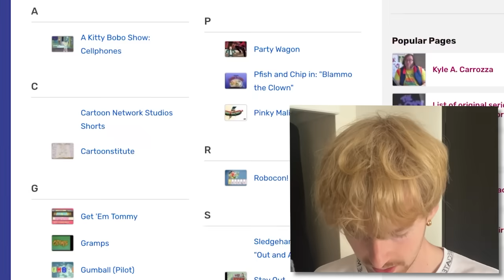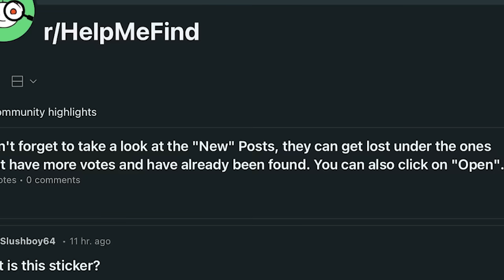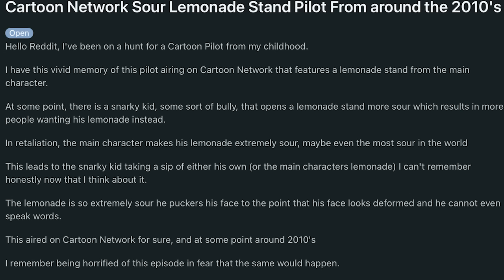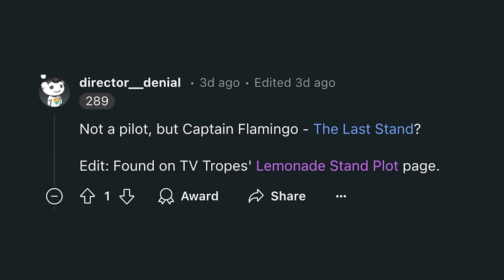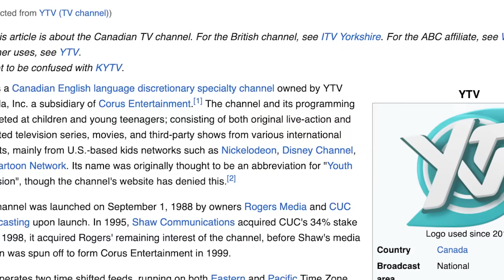The Hunt For My Childhood Nightmare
this video is my search to solve the mystery of a horrifying cartoon from my when I was little, I never forgot the episode and always wondered if my memory held up. I wasn't sure if it was lost medi

heavily inspired by eddy burback, ted nivison, and kurtis conner, and blameitonjorge - I referenced their videos when trying to make mine

lots of the music by c418

On this channel I'll create various entertaining content like reacting and giving my reaction to funny and cringe videos, talking about current viral trends.